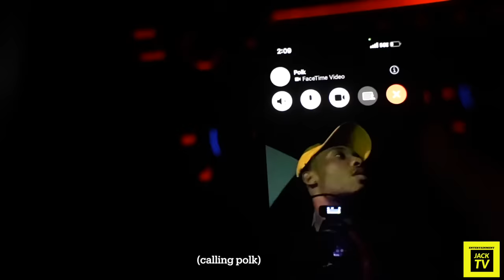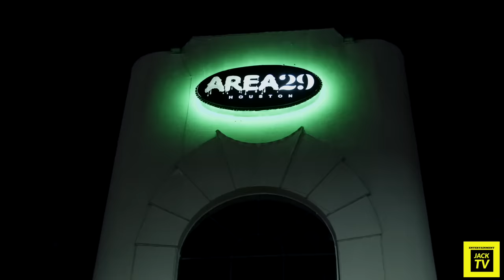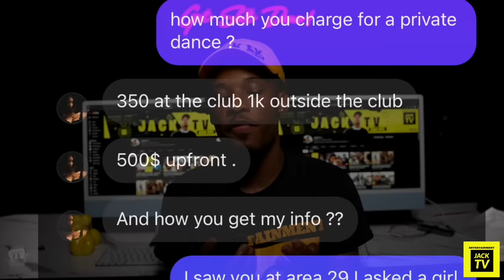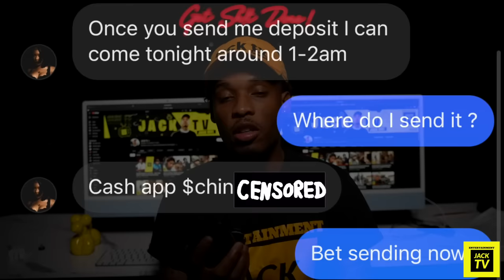HIS GF IS A STRIPPER...BUT IS SHE A CHEATER?! (Loyalty Test)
Polk girlfriend is a stripper and he simply wants to put her to the test because he believes she does more than just dance with these guys at the club !

utm_medium=copy_link